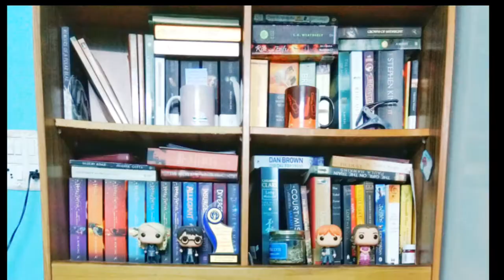Home Fire by Kamila Shamsie | Long listed for Man Booker 2017 | Book Review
Amazon Profile -